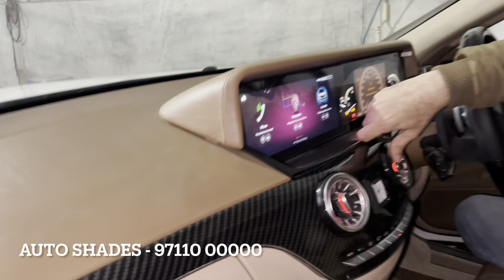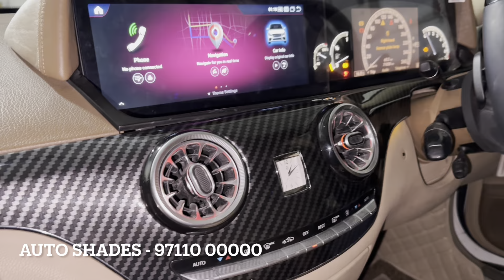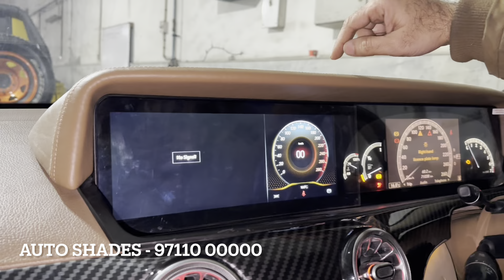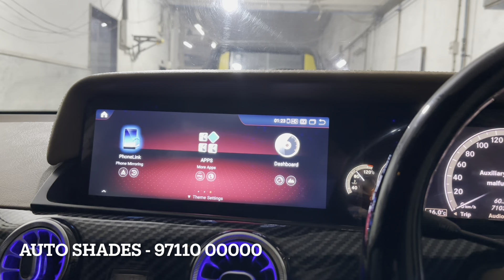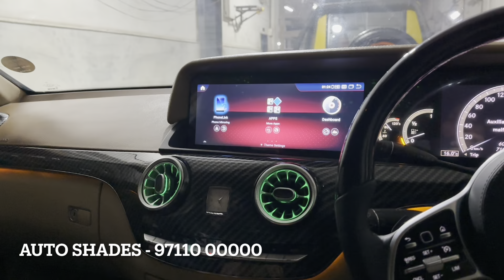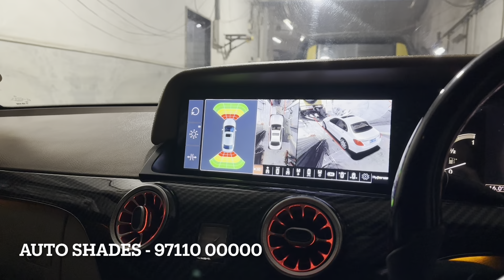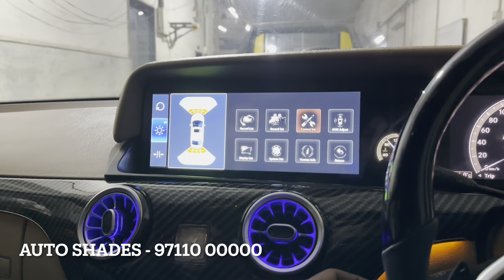Mercedes S Class 2008 Convented To MAYBACH 2024 | Mercedes S Class Modification | New Maybach 2024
SHOP NAME👇🏻
Contact AUTO SHADES - 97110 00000